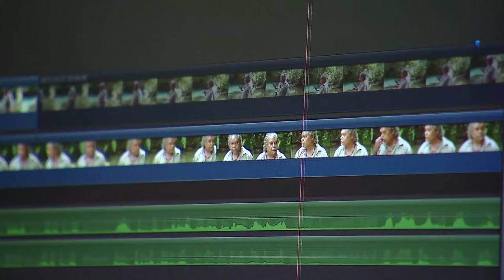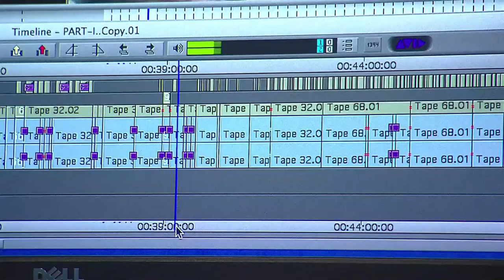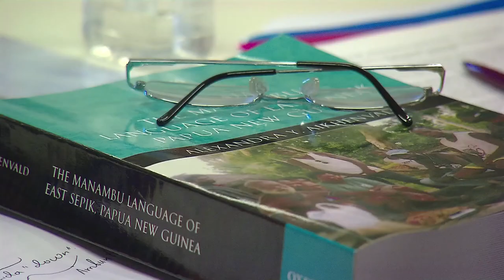James Cook University Australia - A World Leader in Tropical Anthropology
There's no better place in the world to study social and cultural life in the tropics than Australia's James Cook University. Exemplars of Research Integrated Learning, JCU's three campuses allow students to visit tropical field sites and work with indigenous communities to study some of the most pressing questions in anthropology today. Travel with Anthropology TV to Australia's James Cook University.